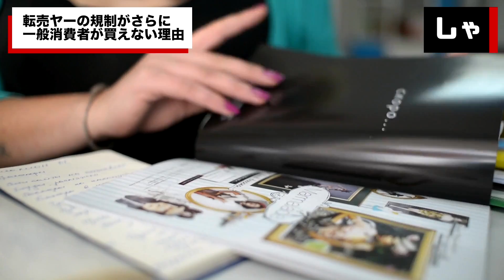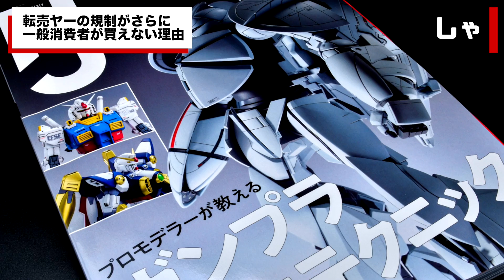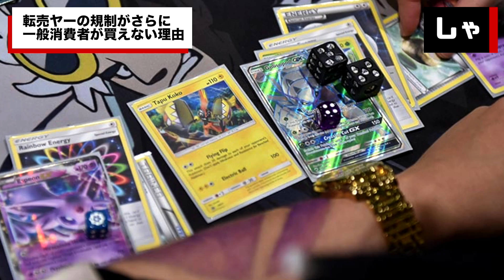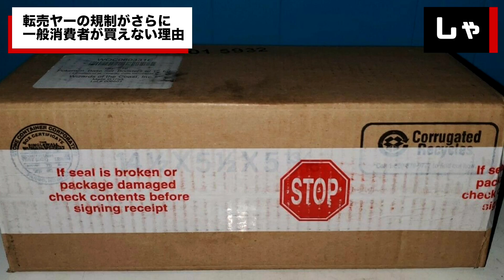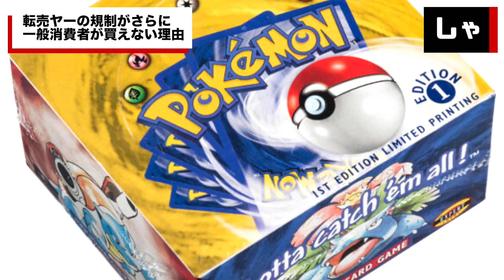転売ヤーが終了！アレが法律で規制に ホビージャパンはバンダイを怒らせたのか？ミラーカードのレア抜きが再びブームなわけ ポケカで4億円損した男、ざまぁw (TTMつよし